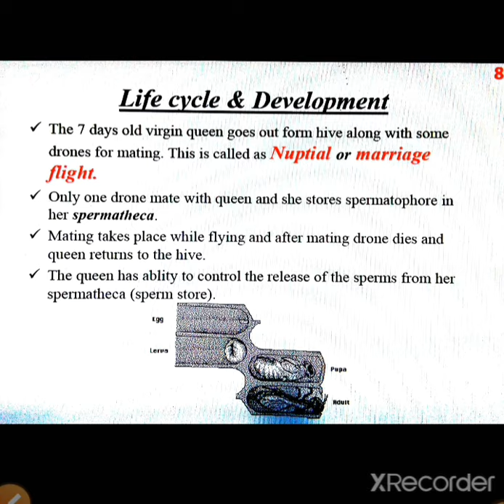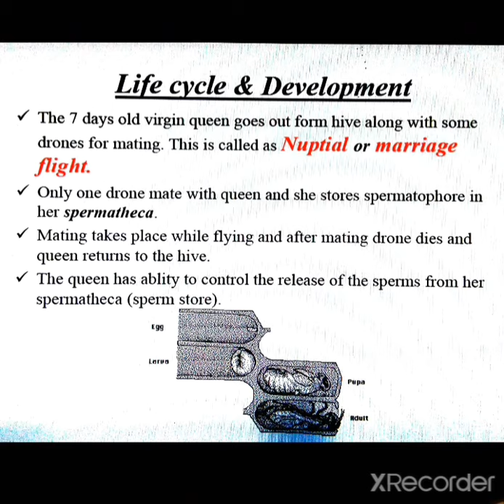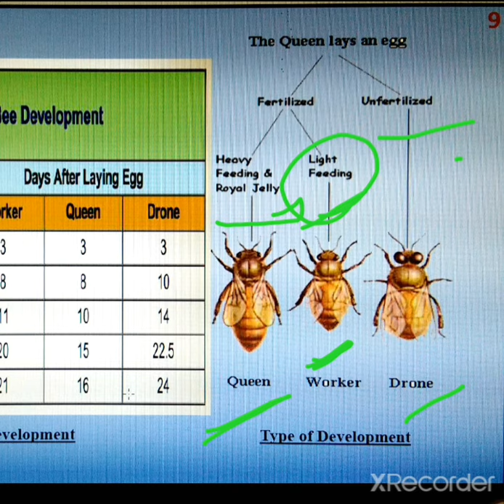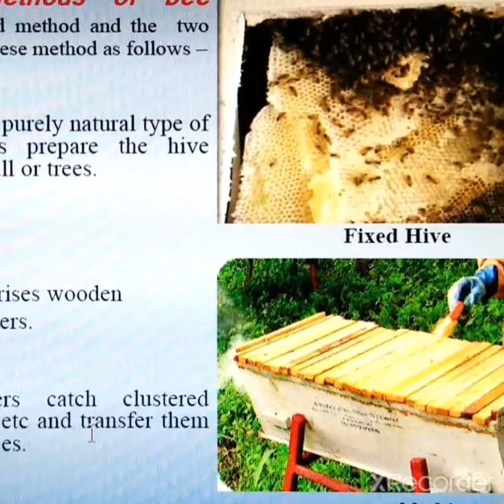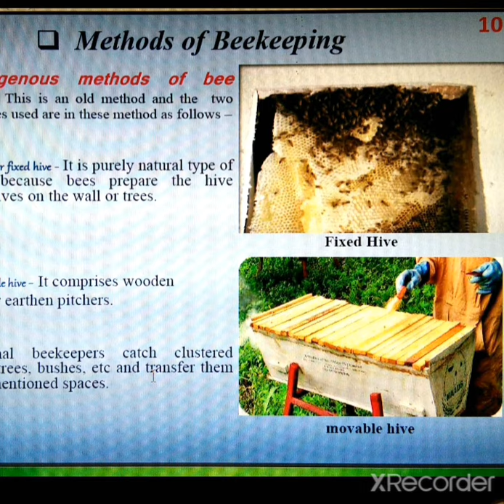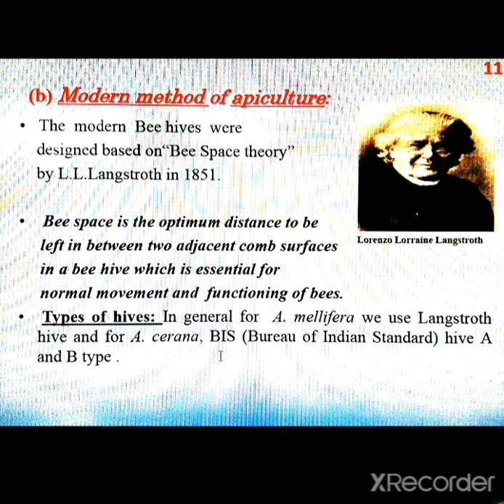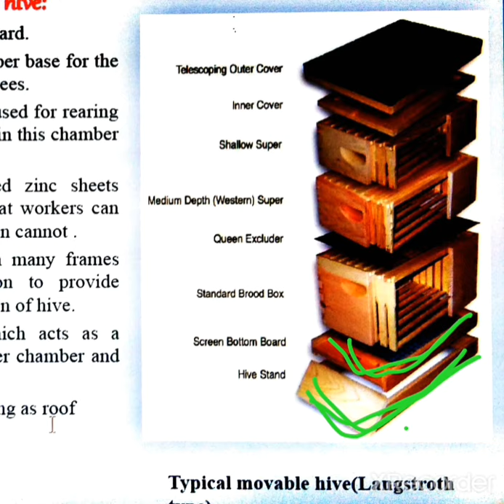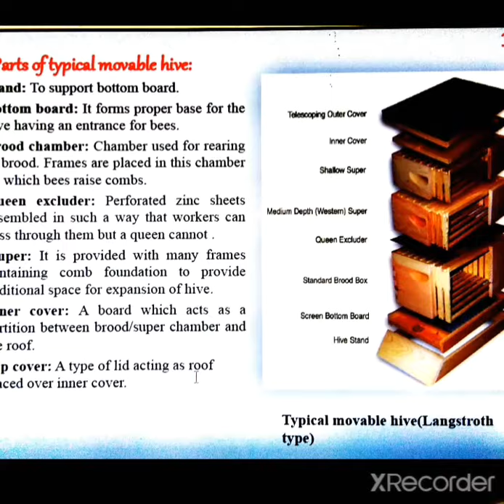Apiculture - 2 (B.Sc. - lll) By Dr. Chandra Prabha (Zoology)